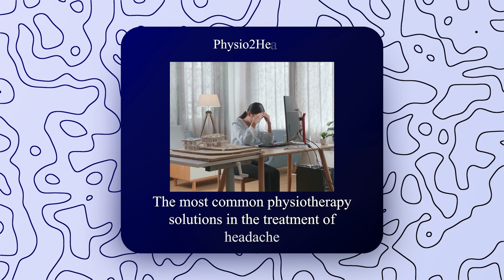Physio2Health - Physiotherapy For Headache Relief